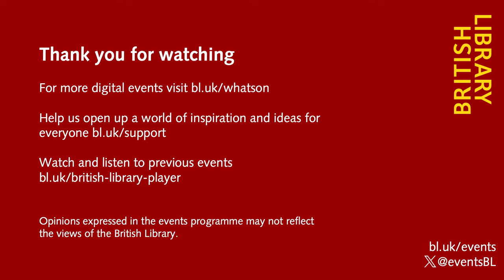Beyond the BIG CON with Mariana Mazzucato & Rosie Collington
This event took place on 29 February 2024. The information below is correct as of the publication date.

Mariana Mazzucato and Rosie Collington show how our economies' reliance on consultancy firms stunts innovation and impedes collective action around pandemics or climate breakdown. They argue brilliantly for collective intelligence within all organizations and communities, and for innovation around the common good.

Their vital and timely investigation shows how the consulting industry has made its way to the heart of our economies and governments - and what to do about it. Expect a whirlwind of provocative questions, myth-debunking and positive solutions, in a wide-ranging discussion that you can’t afford not to join!

Mariana Mazzucato is Professor in the Economics of Innovation and Public Value at University College London, where she is Founding Director of the UCL Institute for Innovation & Public Purpose. As well  as The Entrepreneurial State, she is the author of The Value of Everything: Making and Taking in the Global Economy (2018), and Mission Economy: A Moonshot Guide to Changing Capitalism (2021). She authored the report on Mission-Oriented Research and Innovation in the European Union, and authored a report with the UN's Economic Commission for Latin America and the Caribbean (ECLAC) on Transformational Change in Latin America and the Caribbean.

Rosie Collington is a PhD candidate at the UCL Institute for Innovation and Public Purpose, where she researches the political economy of outsourcing. She has written on consulting and other subjects for publications including the Guardian, OpenDemocracy and the Independent. Her academic research has been published by New Political Economy and the Institute for New Economic Thinking.